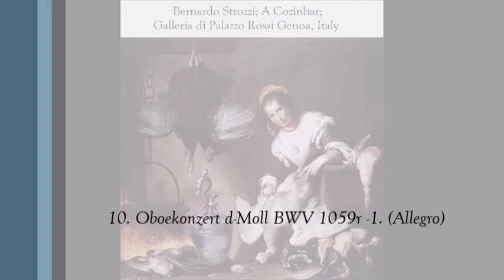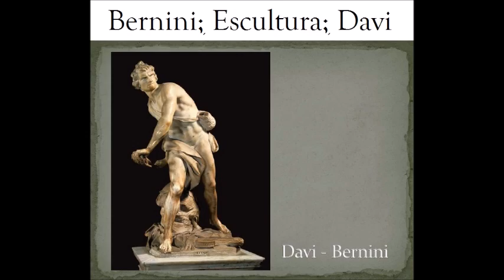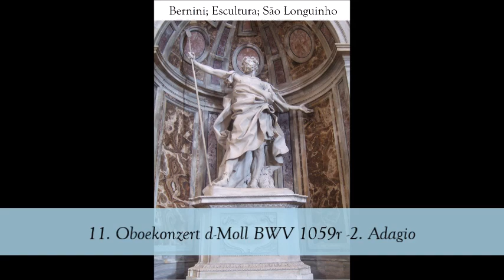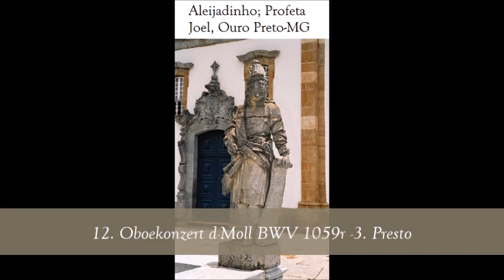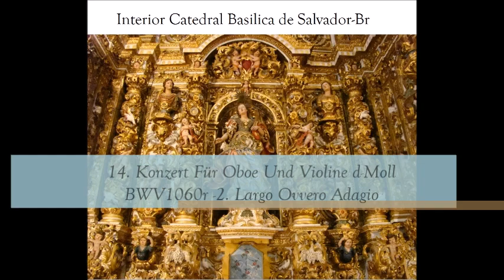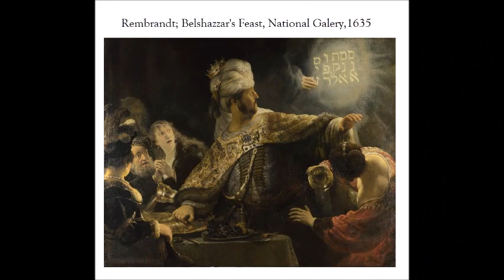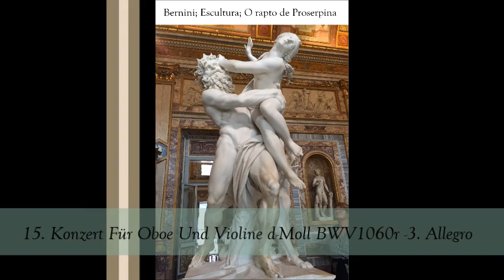Bach, J S Restored Oboe Concerti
Álbum: Bach, J. S.: 131: Restored Oboe Concerti

Artista: Bach-Collegium Stuttgart; Gächinger Kantorei; Helmuth Rilling, condutor

Compositor:  Bach, Johann Sebastian [Eisenach, Alemanha, 21/03/1685 - Leipzig, Alemanha, 28/07/1750]

Gravação: 2000

Imagens Barroco

01. Konzert Für Oboe D’Amore F-Dur BWV 1053r -1. Allegro 0:00
02. Konzert Für Oboe D’Amore F-Dur BWV 1053r -2. Siciliano 7:47
03. Konzert Für Oboe D’Amore F-Dur BWV 1053r -3. Allegro 12:18
04. Konzert Für Oboe D’Amore A-Dur BWV 1055r -1. Allegro 18:25
05. Konzert Für Oboe D’Amore A-Dur BWV 1055r -2. Larghetto 22:44
06. Konzert Für Oboe D’Amore A-Dur BWV 1055r -3. Allegro Ma Non Tanto 27:50
07. Oboekonzert g-Moll BWV 1056r -1. (Allegro) 32:15
08. Oboekonzert g-Moll BWV 1056r -2. Adagio 35:21
09. Oboekonzert g-Moll BWV 1056r -3. Presto 38:04
10. Oboekonzert d-Moll BWV 1059r -1. (Allegro) 41:40
11. Oboekonzert d-Moll BWV 1059r -2. Adagio 47:06
12. Oboekonzert d-Moll BWV 1059r -3. Presto 49:54
13. Konzert Für Oboe Und Violine d-Moll BWV1060r -1. Allegro 53:06
14. Konzert Für Oboe Und Violine d-Moll BWV1060r -2. Largo Ovvero Adagio 57:38
15. Konzert Für Oboe Und Violine d-Moll BWV1060r -3. Allegro 1:02:42